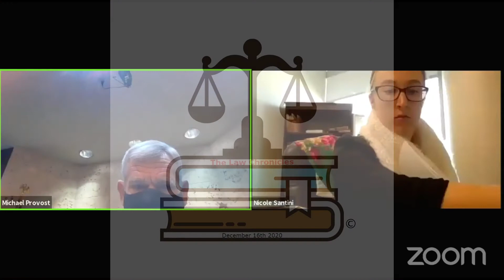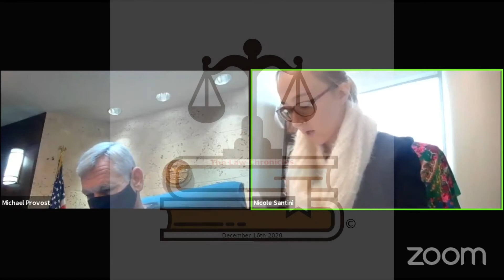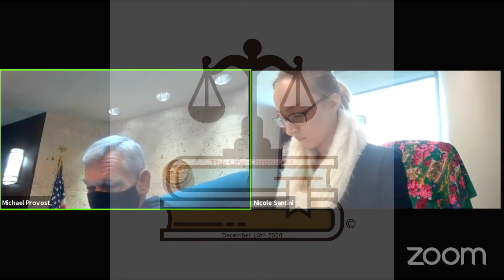Judge Michael Provost Shelters and Detentions in Collier County 12 26 2020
No part of this video or the information contained therein may be reproduced, modified, or distributed without the written consent of the representative(s) of The Law Chronicles.

NONE OF THE REPRESENTATIVE(S) OF THE LAW CHRONICLES, ITS OWNERS, OFFICERS, DIRECTORS, EMPLOYEES, SUBSIDIARIES, AFFILIATES, LICENSORS, SERVICE PROVIDERS, CONTENT PROVIDERS, AND AGENTS (ALL COLLECTIVELY HEREINAFTER REFERRED TO AS “THE LAW CHRONICLES”) ARE CONTENT CREATORS AND NOTHING CONTAINED HEREIN IS INTENDED TO BE OR TO BE CONSTRUED AS FINANCIAL OR LEGAL ADVICE.

YOUR USE OF THE INFORMATION CONTAINED HEREIN IS AT YOUR OWN RISK. THE CONTENT IS PROVIDED ‘AS IS’ AND WITHOUT WARRANTIES OF ANY KIND, EITHER EXPRESS OR IMPLIED. THE REPRESENTATIVE(S) OF THE LAW CHRONICLES DISCLAIMS ALL WARRANTIES, INCLUDING, BUT NOT LIMITED TO, ANY IMPLIED WARRANTIES OF MERCHANTABILITY. FITNESS FOR A PARTICULAR PURPOSE, TITLE, OR NON-INFRINGEMENT. THE REPRESENTATIVE(S) OF THE LAW CHRONICLES DOES NOT PROMISE OR GUARANTEE ANY INCOM OR PARTICULAR RESULT FROM YOUR USE OF THE INFORMATION CONTAINED HEREIN.

ANYONE WHO REPRESENTS THE LAW CHRONICLES WILL NOT BE LIABLE FOR ANY INCIDENTAL, DIRECT, INDIRECT, PUNITIVE, ACTUAL, CONSEQUENTIAL, SPECIAL, EXEMPLARY, OR OTHER DAMAGES, INCLUDING, BUT NOT LIMITED TO, LOSS OF REVENUE OR INCOME, PAIN AND SUFFERING, EMOTIONAL DISTRESS, OR SIMILAR DAMAGES, EVEN IF THE REPRESENTATIVE(S) OF THE LAW CHRONICLES HAS BEEN ADVISED OF THE POSSIBILITY OF SUCH DAMAGES. IN NO EVENT WILL THE COLLECTIVE LIABILITY OF THE REPRESENTATIVE(S) OF THE LAW CHRONICLES TO ANY PARTY (REGARDLESS OF THE FORM OF ACTION, WHETHER IN CONTRACT, TORT, OR OTHERWISE) EXCEED THE GREATER OF $100 OR THE AMOUNT YOU HAVE PAID TO THE REPRESENTATIVE(S) FOR THE INFORMATION, PRODUCT OR SERVICE OUT OF WHICH LIABILITY AROSE.

UNDER NO CIRCUMSTANCES WILL ANYONE WHO REPRESENTS THE LAW CHRONICLES AT ANY TIME BE LIABLE FOR ANY LOSS OR DAMAGE CAUSED BY YOUR RELIANCE ON THE INFORMATION CONTAINED HEREIN. IT IS YOUR RESPONSIBILITY TO EVALUATE THE ACCURACY. COMPLETENESS OR USEFULNESS OF ANY INFORMATION, OPINION, ADVICE, OR OTHER CONTENT CONTAINED HEREIN. PLEASE SEEK THE ADVICE OF PROFESSIONALS, AS APPROPRIATE, REGARDED THE EVALUATION OF ANY SPECIFIC INFORMATION, OPINION, ADVICE, OR OTHER CONTENT.

Zoom Is a registered trademark by Zoom Video Communications, Inc.